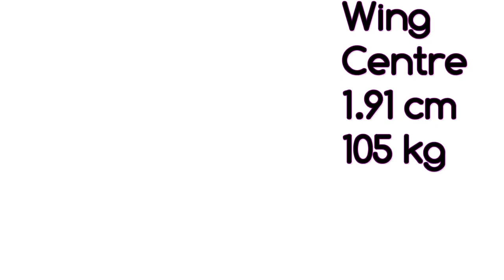Jone Waqaliva Highlights